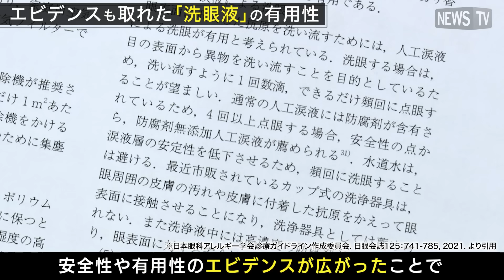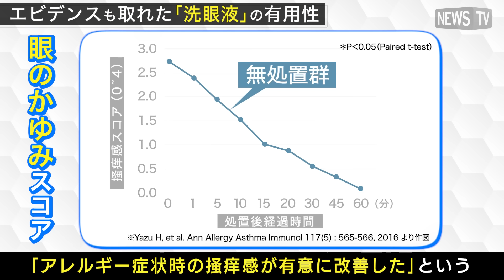眼のセルフケアに｢洗眼｣を–ガイドラインからみた安全性と有用性–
昔は当たり前だった水道水での洗眼は、角膜上皮障害の危険性から今では推奨されていない。
洗眼には市販洗眼液や人工涙液が有用だ。

過去の市販洗眼液は防腐剤が含まれているものが多く、角膜上皮障害を引き起こす懸念があったが、現在では防腐剤を含まないものが多くなり、安全性や有用性のエビデンスが広がったことで、ガイドラインも改訂。

例えばアレルギーのセルフケアとして「防腐剤を含んでいない製剤や人工涙液の洗眼は有用」と修正された。
また、「カップ式洗眼器具は薦められない」という記載は削除された。

カップ式の市販洗眼液を用いた臨床試験では、アレルギー症状時の掻痒感が有意に改善したというエビデンスがある。

市販洗眼液の使用時は「防腐剤が入っていないものを選ぶこと」、「眼の周りをきれいにしてから使用すること」、「カップを使用時は水道水で洗って乾燥させること」を患者に指導することが重要。

市販洗眼液は用法用量を守り、正しく使うことで、眼のセルフケアの有用な手段となると考えられる。

※このコンテンツは企業から依頼を受けて制作しています。